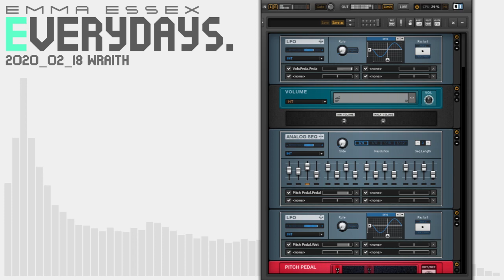EVERYDAYS.: 2020_02_18 wraith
a single sine wave note being put through guitar rig. no external commands/sequencing. (+1 sub bass note from synth1). this is my largest guitar rig patch yet.

full piece @ (and the patch is in the goodies folder in FXP format)